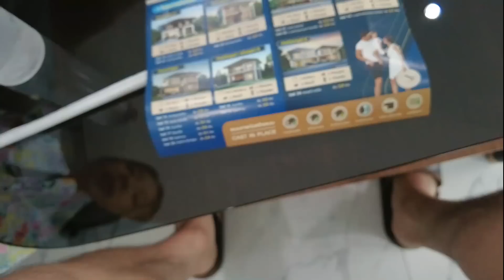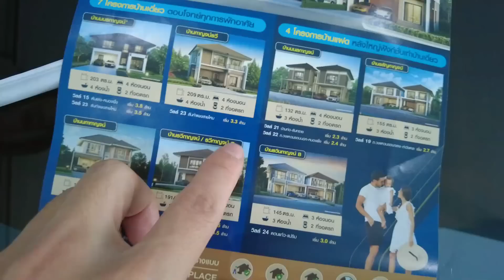태국 1억 안되는 주택 보고 깜짝 놀랐습니다….이정도 라고?!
안녕하세요 포니후니 입니다
이번 영상은 포니의 둘째 이모 집을 대신 봐드릴 겸
저희도 좋은 집 구경 하고 왔습니다